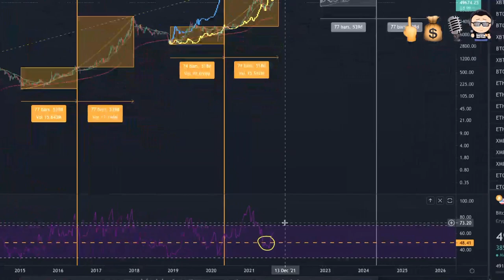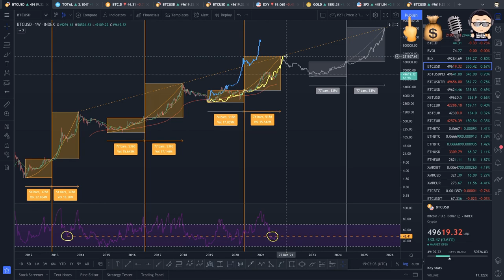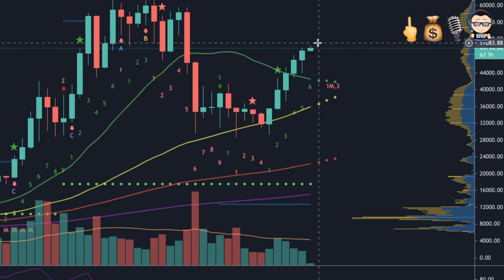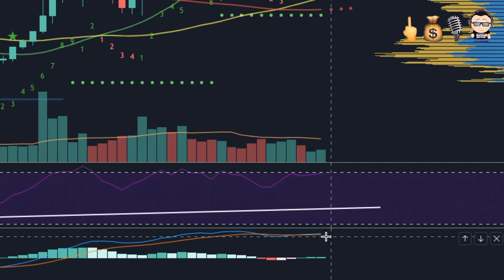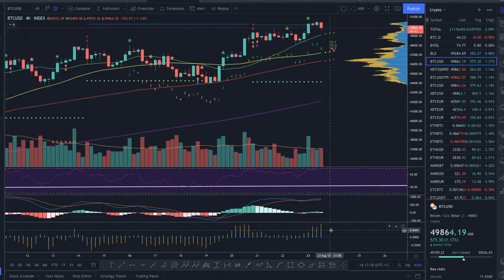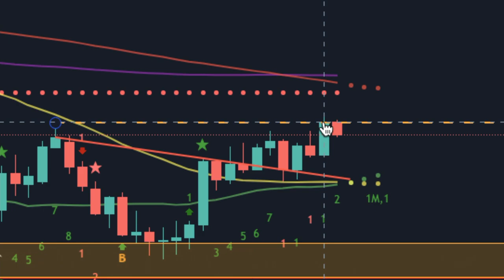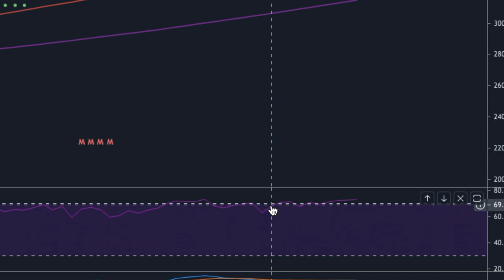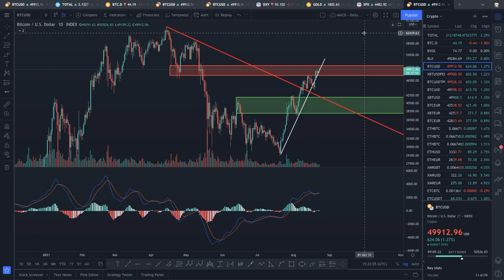F You Money! [E105] Bitcoin: It's Confirmed! This Is Not A Bull Trap!